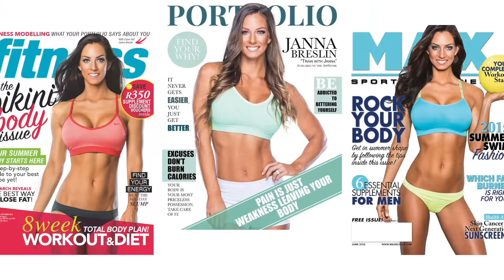Are Nootropics Placebo or do they Really Work? | Complete Human Podcast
Nootropics or "smart drugs" are used more and more. But do Nootropics really work or are they placebo? In this video, Evan and Janna give an answer to this question!

Have you used nootropics before? They are quickly becoming mainstream in the biohacking – or what we like to call it, bio-optimizing – community. Nootropics, or “smart drugs,” are a class of substances that can boost brain performance. They are sometimes called cognition enhancers or memory enhancing substances. But here’s the thing: Most nootropics on the market only provide you with placebo effects. That’s why in this episode of the Complete Human podcast, we’re here to debunk this quickly growing trend!

We will be doing a nootropics review and which effective nootropics exist on the market. As most off them are only placebo, we think it is very important to selection of the nootropics that actually work!
In this little video series we'll also explain "How do nootropics work?" and "How do nootropics affect the brain?".

What we answer in the podcast:

What is a nootropic?

What are the different kinds of nootropics?

Why all nootropic supplements aren’t effective?

What to look for when selecting a nootropic supplement?

How often is it safe to take nootropics?

What can you do to boost cognitive function aside from nootropics?

Complete Human brings a unique and fresh perspective to the problems we face as a species and what we can do as individuals, and as a collective to optimize the world and ourselves. Janna Breslin and Evan Demarco share articles and authentic conversations about wellness, longevity, personal growth, and bio optimization; along with inspiring stories that encourage community and social responsibility.
We are more alike than different. Lines on a map cannot change that we are all part of the same journey and that our role is to improve the lives of all people. Complete Human is a platform that seeks to cross cultural boundaries and embrace the uniqueness of all people on this planet while shining a light on the major issues of our time. Being a complete human is unique to each individual within the categories of mind, body, soul, and planet. We see becoming complete as an ever-expanding upward Complete Human

The Complete Human Podcast brings to you the best Podcast 2022. In this podcast 2022, Janna Breslin and Evan Demarco talk about biohacking for everyone, health trends 2022, mental health 2022 and how to take care of your sexual health.